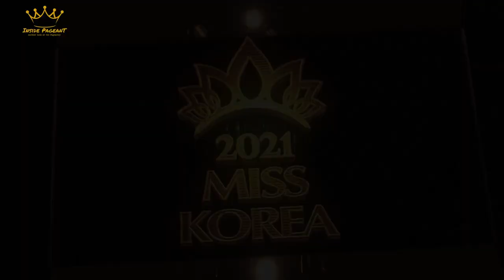CROWNING MOMENT - Miss Korea 2021, Choi Seo-eun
Crowning of Choi Seo-eun as the new Miss Korea. The pageant was held on November 16, 2021 in Paju.

🎥 - Miss Korea Organization